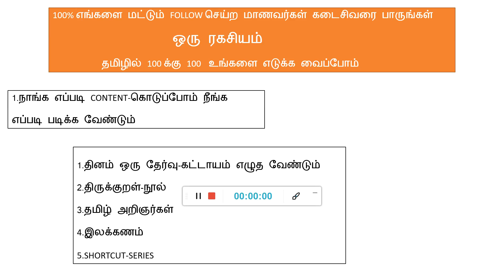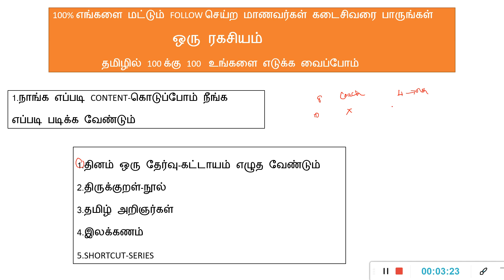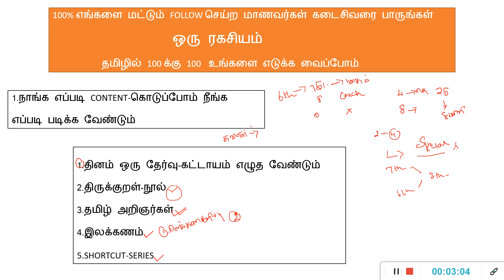100 % நம்ம ACADEMY FOLLOW பண்றவங்க கடைசி வரை இந்த VIDEO பாருங்கள்